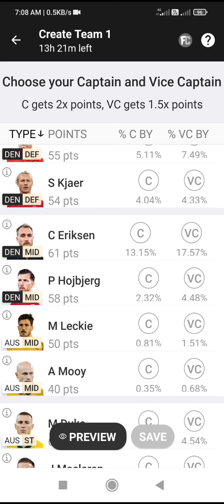Australia VS Denmark Head to Head Statistic | Prediction (WorldCup 2022) | AUS VS DEN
Australia VS Denmark Head to Head Statistic | Prediction (World
Cup 2022) | AUS VS DEN | Den vs Aus

✅✅Join Telegram Channel for Last Minute

1.
 2. Use my invite code SAMEER41098VW
 3. Get ₹200 in discounts

Australia VS Denmark Head to Head
Statistic Comparison | Prediction (FIFA World Cup 2022) Analysis and
Comparison or Denmark VS Australia Analysis and Comparison
Team-Australia-Denmark Current FIFA Ranking -38-10 FIFA code-AUS-DEN
Highest FIFA Ranking-14-3
Lowest FIFA Ranking-102-51
Current Head coach-Graham Arnold-Kasper Hjulmand
Current Captain-Mathew Ryan-Simon Kjær Top scorer-Tim Cahill (50)-Jon Dahl
Tomasson(52) Most Caps -Mark Schwarzer (109)-Peter Schmeichel (129)
Biggest win-Australia 31-0 American
First international-New Zealand 3-1 Australia-Denmark 9-0 France Samoa-Denmark 17-1 France Africa-Germany 8-0 Denmark
Biggest defeat-Australia 0-8 South
World Cup Appearances-6-6
World Cup Trophy-0-0 World Cup Runners up-0-0
Best result-Round of 16-Quarter-finals
(1998)
Head to Head
Total Match -2 Drawn -0
Win-0-
Total Goal-1-
Country Overall
Continent -Australia-Europe
Capital-Canberra-Copenhagen
Official languages-None at the federal
level-Danish
Area-7.688 million km²-42,951 km²
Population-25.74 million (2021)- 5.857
million (2021) Last 6 matches
Win -4-6
Draws -1-0
Lost-1-2
Goals -7-9
Form -W W D WWL-WLWLWW
Australia VS Denmark FIFA World Cup 2022!
FIFA world cup Qatar 2022
World cup
History of Australia VS Denmark in
Football
Football world cup Qatar 2022

Australia VS Denmark football H2H news Australia VS Denmark football news today

Australia VS Denmark football team

Comparison

Australia VS Denmark Match Prediction,

Australia VS Denmark FIFA 22, Australia VS Denmark in Soccer,

Denmark VS Australia Head to Head Statistic Comparison | Prediction (FIFA World Cup 2022)

Analysis and Comparison
Denmark VS Australia FIFA World Cup 2022!

World cup

History of Denmark VS Australia in
Football
Football world cup Qatar 2022 Denmark VS Australia football H2H news